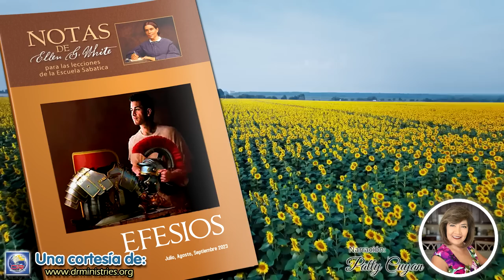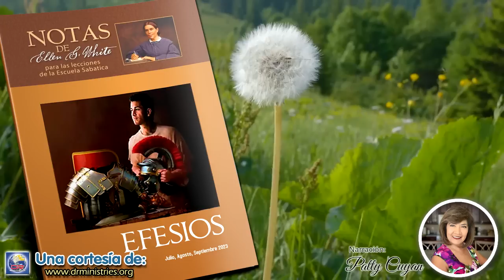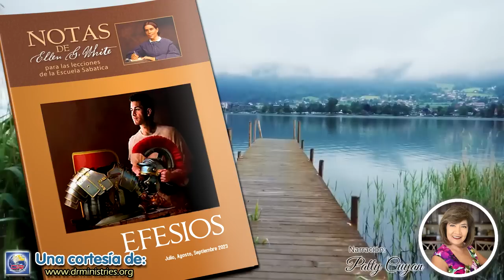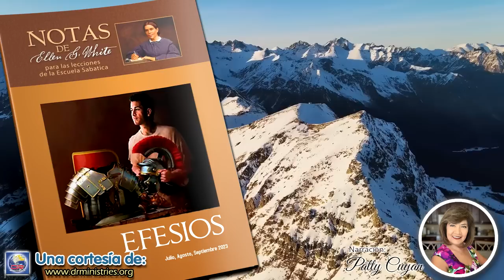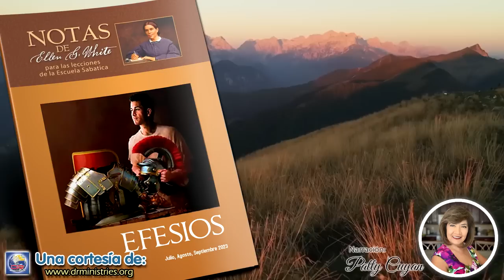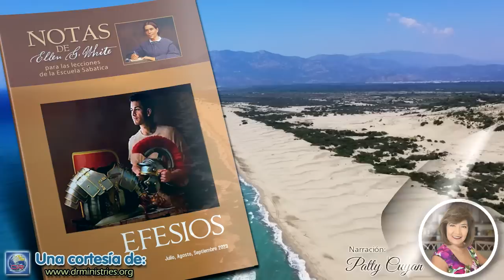Notas de Elena - 18 de Julio del 2023 - Ahora resucitados, ascendidos y exaltados con Cristo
AHORA RESUCITADOS, ASCENDIDOS Y EXALTADOS CON CRISTO
Cristo se entregó a sí mismo por la redención de la especie, para que todos los que creen en él puedan tener vida eterna. Todos los que aprecien este gran sacrificio reciben del Salvador el más precioso de todos los dones: un corazón limpio. Obtienen una experiencia más valiosa que el oro, o la plata o las piedras preciosas. Se sientan con Cristo en lugares celestiales, para gozar en comunión con él la alegría y la paz que solo él puede dar. Lo aman con el corazón, la mente, el alma y las fuerzas, pues comprenden que son su herencia adquirida con sangre. Su visión espiritual no está distorsionada por los procedimientos y los propósitos mundanos. Son uno con Cristo así como él es uno con el Padre (Dios nos cuida, p. 266).

¿Por qué se permitió que el gran conflicto se prolongara por tantos siglos? ¿Por qué no se suprimió la existencia de Satanás al comienzo mismo de su rebelión? Para que el universo se convenciera de la justicia de Dios en su trato con el mal; para que el pecado recibiese condenación eterna. En el plan de salvación hay alturas y profundidades que la eternidad misma nunca podrá agotar, maravillas que los ángeles desearían escrutar. De todos los seres creados, solo los redimidos han conocido por experiencia el conflicto real con el pecado; han trabajado con Cristo y, cosa que ni los ángeles podrían hacer, han participado de sus sufrimientos. ¿No tendrán acaso algún testimonio acerca de la ciencia de la redención, algo que sea de valor para los seres no caídos?
Aún ahora es "dado a conocer" "por medio de la iglesia", "a los principados y potestades en los lugares celestiales, la multiforme sabiduría de Dios". Y "juntamente con él nos resucitó, y asimismo nos hizo sentar en los lugares celestiales... para mostrar en los siglos venideros las abundantes riquezas de su gracia en su bondad para con nosotros en Cristo Jesús". Efesios 3:10; 2:6, 7 (La educación, p. 308).

Satanás no puede retener los muertos en su poder cuando el Hijo de Dios les ordena que vivan... En su palabra, todo nos es ofrecido. Si la recibimos, tenemos liberación.

"Y si el Espíritu de Aquel que levantó de los muertos a Jesús mora en vosotros, el que levantó a Cristo Jesús de los muertos, vivificará también vuestros cuerpos mortales por su Espíritu que mora en vosotros". "Porque el mismo Señor con aclamación, con voz de arcángel, y con trompeta de Dios, descenderá del cielo; y los muertos en Cristo resucitarán primero: luego nosotros, los que vivimos, los que quedamos, juntamente con ellos seremos arrebatados en las nubes a recibir al Señor en el aire, y así estaremos siempre con el Señor". Romanos 8:11; 1 Tesalonicenses 4:16, 17. Tales son las palabras de consuelo con que él nos invita a que nos consolemos unos a otros (El Deseado de todas las gentes, pp. 286, 287).